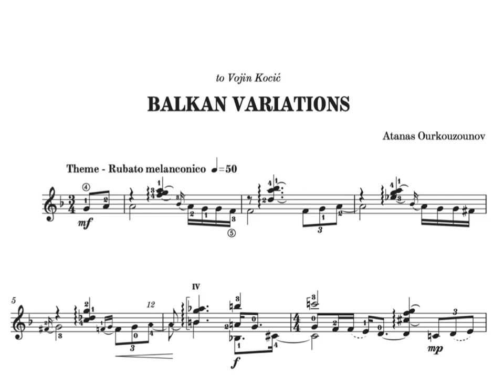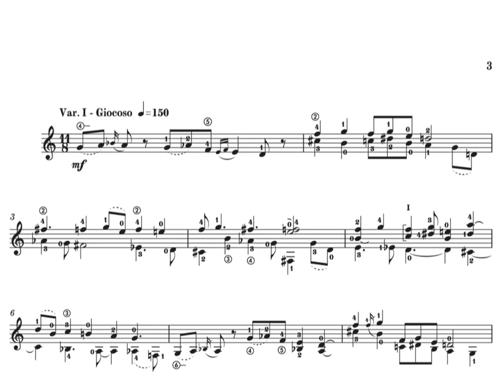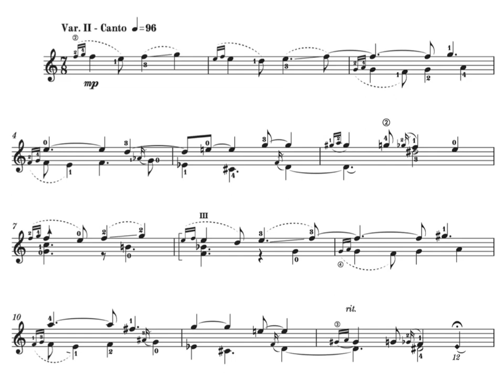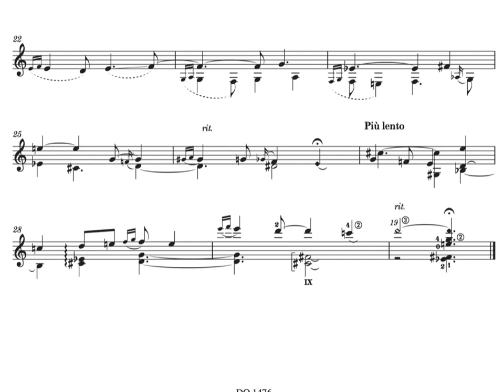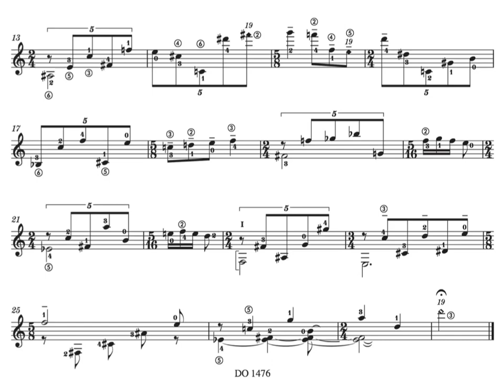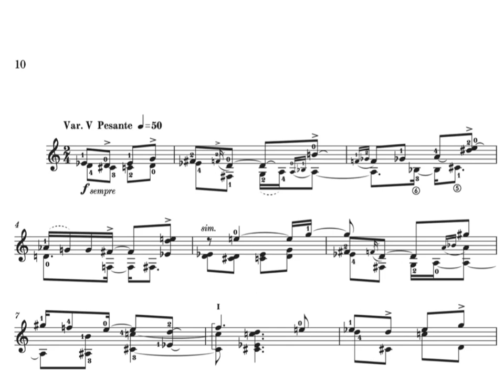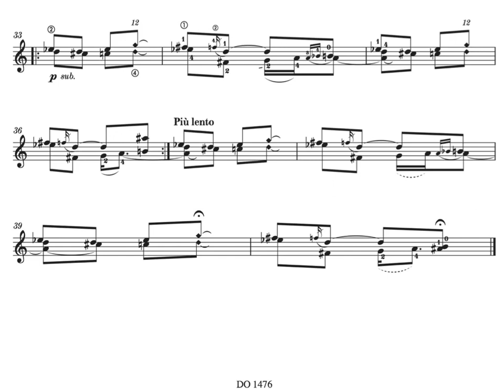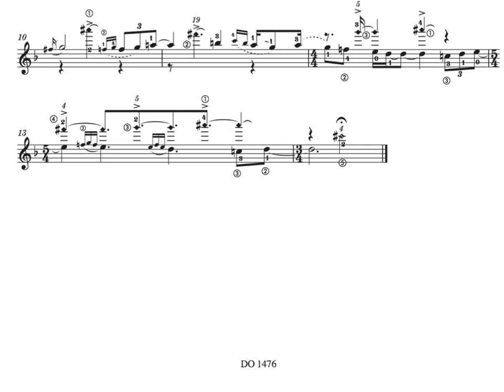Ourkouzounov - Balkan Variations (2023)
Atanas Ourkouzounov - composition & guitar
Clément Combacal - sound

Recorded at 21 of May 2023 at CNSM , Paris
score :